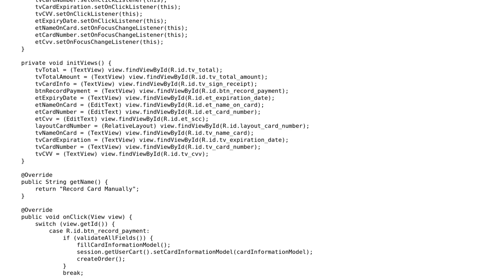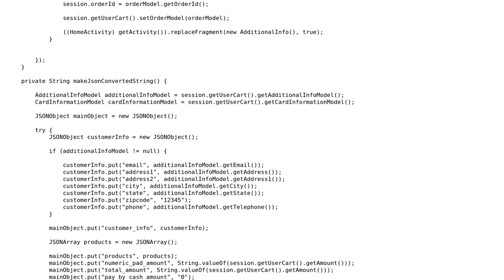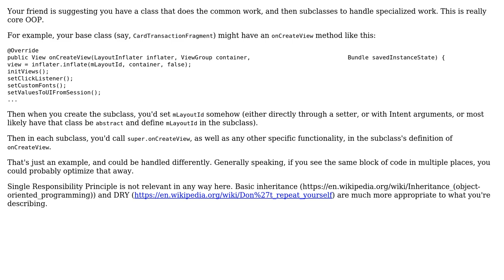Code Review: Card payment strategies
With thanks & praise to God, and with thanks to the many people who have made this project possible! | Content (except music & images) licensed under CC BY-SA | Music | Images & others | With thanks to user mdd-sbo user Abdul Waheed user 200_success and the Stack Exchange Network Trademarks are property of their respective owners. You are responsible for your own actions.